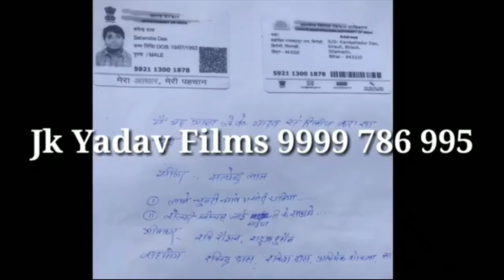भोजपुरी माता भक्ति गाना|| लाले चुनरी भावे ए मोरी धनिया करना पूजानिया|| Satendra lal